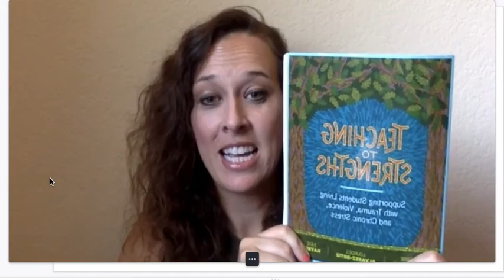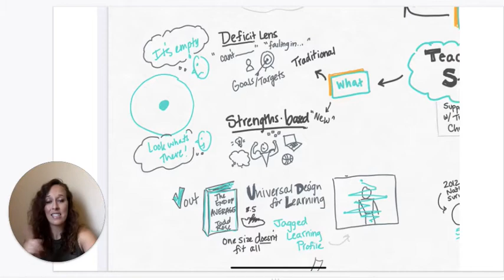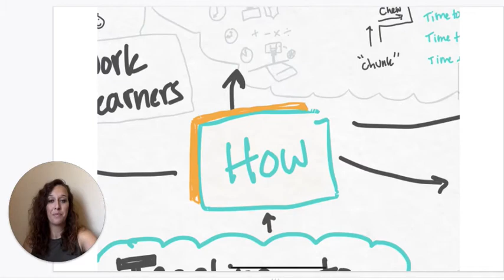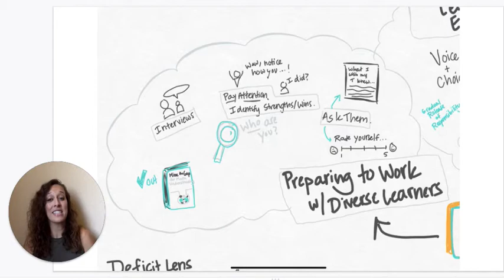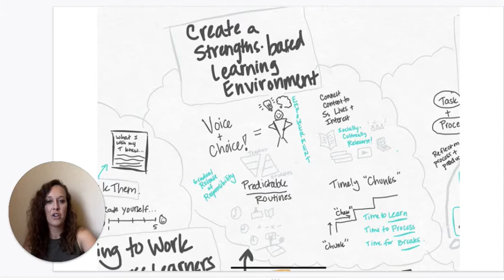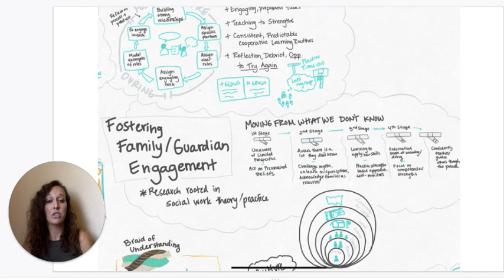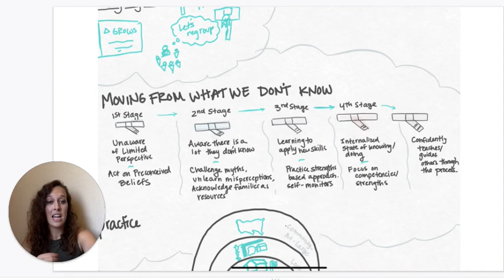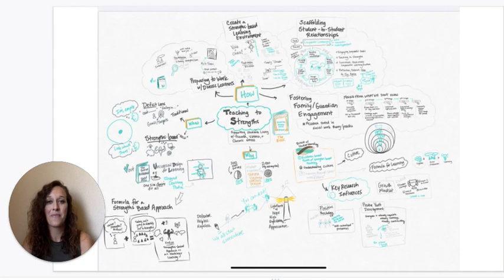What is Trauma-Informed Teaching? Teaching to Strengths by Debbie Zacarian (sketchnote book summary)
In 2012, a national survey reported that "Half the students in U.S. schools are experiencing or have experienced trauma, violence, or chronic stress."

Fast forward to 2020- we can safely presume that ALL students (and teachers) are experiencing trauma and stress given the disruptive nature of living through a global pandemic. Schools went from in-person to digital abruptly, while restrictions with stay at home orders have influenced how we connect and perform daily functions in isolation.

This video will give an overview of the concepts in Zacarian's book, "Teaching to Strengths: Supporting Students Living with Trauma, Violence, and Chronic Stress."

0:00- Start- Teaching to Strengths Overview
0:38- Sketchnote (at a glance)
0:58- Why Strengths-based Teaching
2:42- What is Strengths-based Teaching
4:10- How?
4:15- Preparing to Work with Diverse Learners
5:27- Creating a Strengths-based Learning Environment
8:02- Scaffolding Student-to-Student Relationships
13:03- Fostering Family/Guardian Engagement
14:28- Wrap Up- Connection over Content

As a sketchnoter, I opted to synthesize the key ideas through visuals, using an iPad Pro and Apple Pencil with a mind-mapping app called Concepts. See the blog post at energizingeducators.com for more info on that!